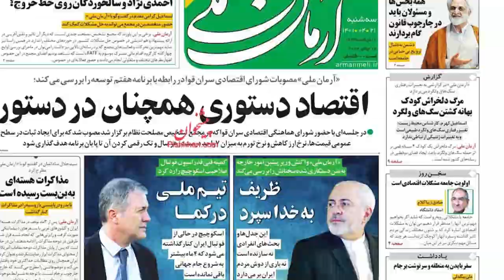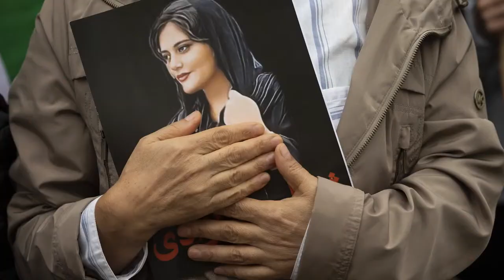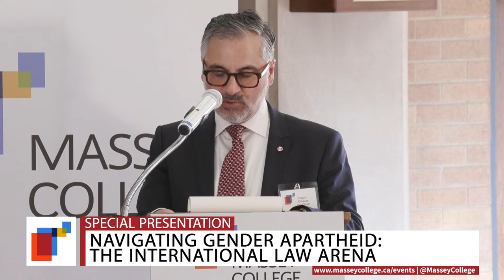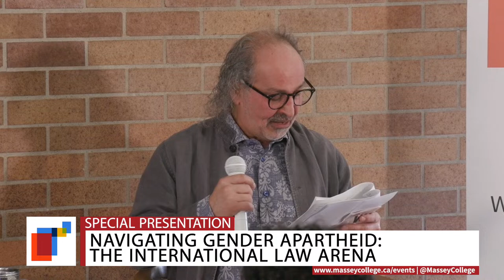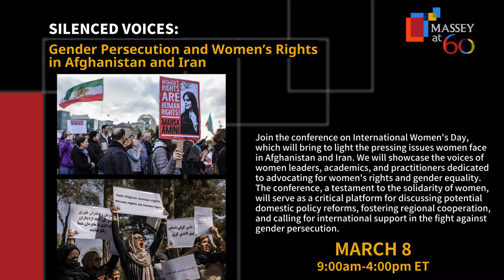Panel Discussion III: Navigating Gender Apartheid: The International Law Arena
The panel explores the intersection of gender-based persecution and apartheid in the context of international law. It explores the current and potential legal mechanisms that confront severe violations of women’s rights. The discussion aims to pinpoint limitations and prospects for reinforcing international legal frameworks to improve accountability mechanisms for gender persecution and apartheid.

Panelists:
Rebecca Cook: Professor Emerita, Faculty of Law, Faculty of Medicine, and the Joint Centre for Bioethics, Co-Director, International Reproductive and Sexual Health Law Program, University of Toronto
Rangita de Silva de Alwis: Expert member to the UN Convention on the Elimination of Discrimination Against Women treaty body and Faculty at the University of Pennsylvania Law School.
Catherine Amirfar: Partner, Co-Chair International Dispute Resolution Group and the Public International Law Group Debevoise & Plimpton LLP
Nushin Sarkarati: Deputy Director, Strategic Litigation Project, Atlantic Council
Sareta Ashraph:  International Lawyer; Lead Drafter for SLP's Gender Apartheid Legal Brief

Moderator:
Mohamad Tavakoli-Targhi: Senior Fellow, Massey College; Professor of History and Near and Middle Eastern Civilizations, Director, Elahé Omidyar Mir-Djalali Institute for Iranian Studies, the University of Toronto

This event is open to the public online – we invite everyone to join and take part in what will be a very informative conference. Participants are invited to submit questions to the speakers in real time via the Chat function to the right of the screen.